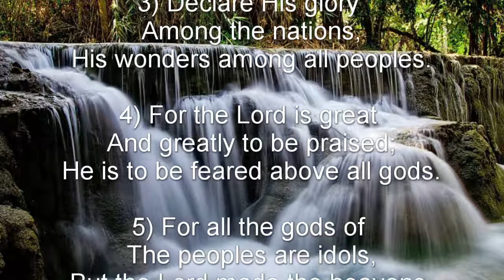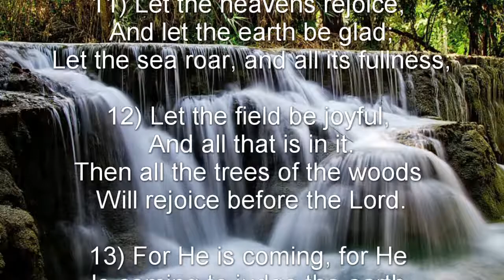Psalm 96 (NKJV) - A Song of Praise to God Coming in Judgment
A Song of Praise to God Coming in Judgment